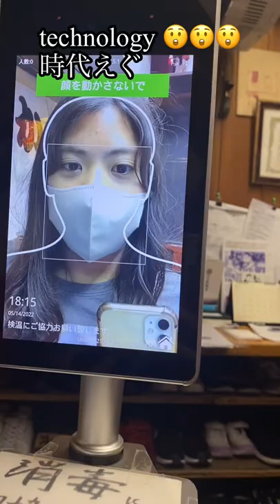The best Japanese Eel fish bowl in Kyoto